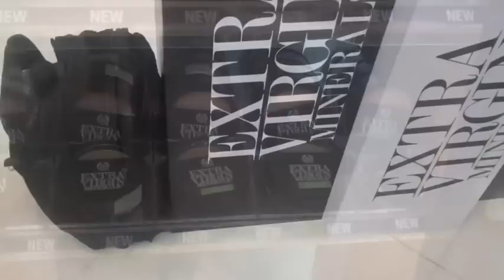Dia Mirza Unveils The Body Shop Extra Virgin Minerals Foundation Range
Dia Mirza, the gorgeous ambassador of The Body Shop India unveiled their new mineral foundation range. Extra Virgin Minerals is made from olive and Marula oil is beneficial for your skin and gives you long lasting coverage and moisturized skin.